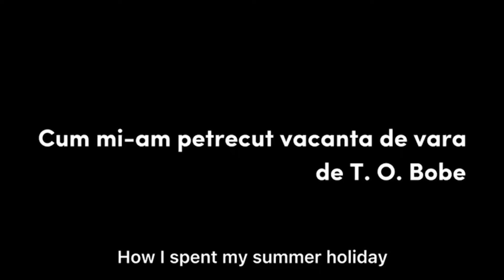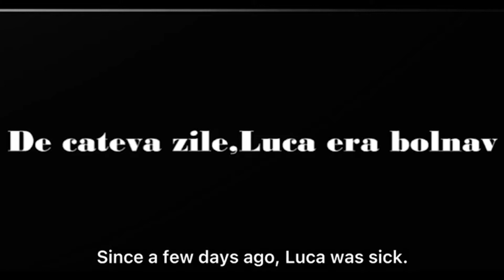Gryffindoors • Cum mi-am petrecut vacanta de vara • Boovie Junior • 2022